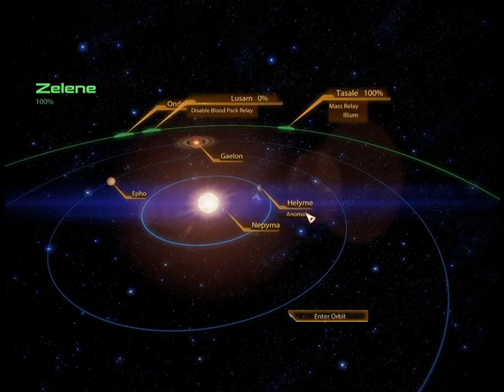93. Mass Effect 2 - N7: Captured Mining Facility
During a scan on Helyme (Zelene System, Crescent Nebula) it is revealed that there is some strange activity from Eclipse mercenaries...